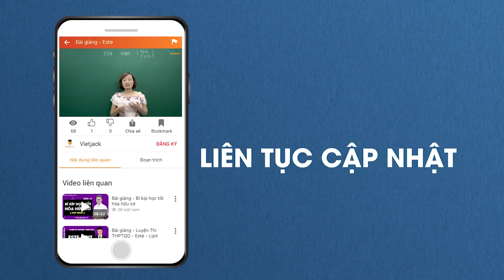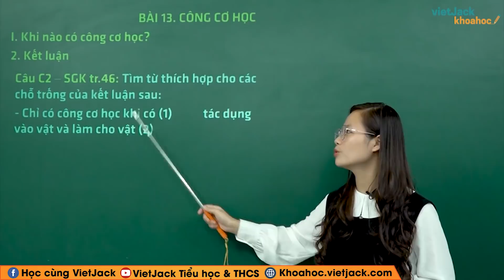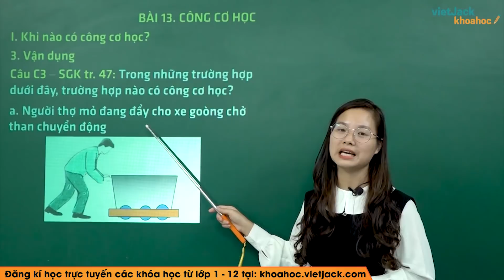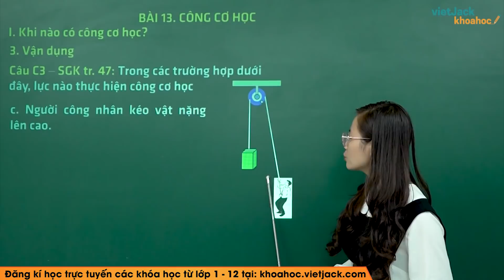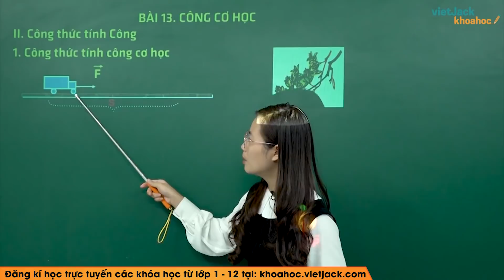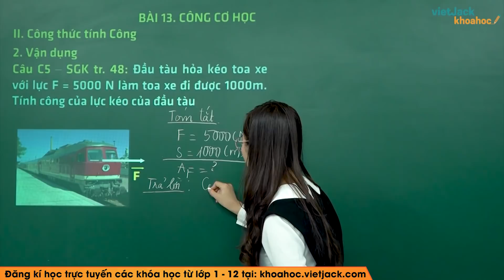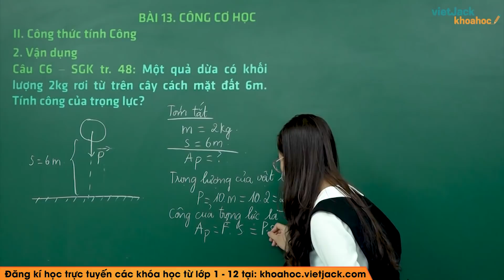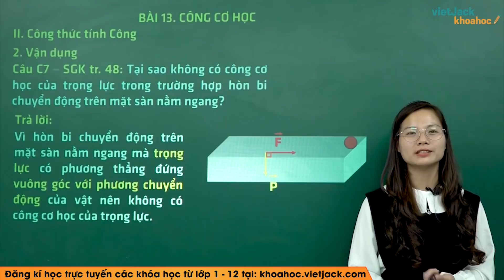Công cơ học - Bài 13 - Vật lí 8 - Cô Phạm Thị Hằng (HAY NHẤT)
Vật lí 8 - Bài 13 - Công cơ học

Bài giảng này cô sẽ giúp các em nắm chắc kiến thức về định nghĩa, các tính chất,... kiến thức trọng tâm bài Công cơ học. Qua đó, các em có nền tảng kiến thức tốt để giải nhanh các dạng bài liên quan. Video này, cô cũng sẽ giải ví dụ minh họa giúp các em. Chú ý theo dõi bài học cùng cô nhé!